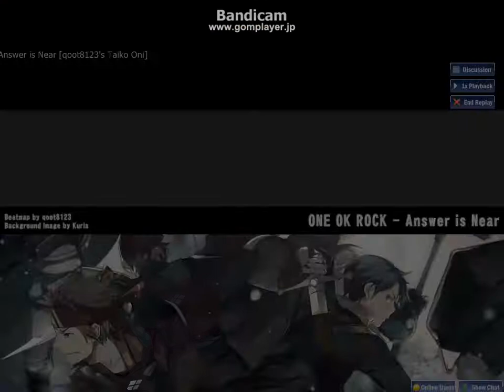グングのOSU!!(太鼓) ONE OK ROCK-Answer is Near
( ｰ`дｰ´)ｷﾘｯﾄ君かっこいいですね